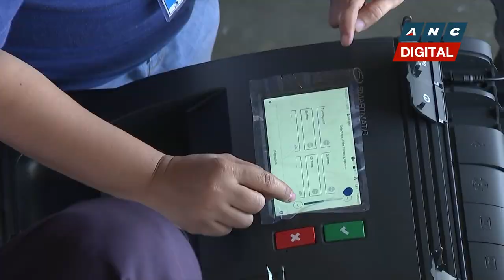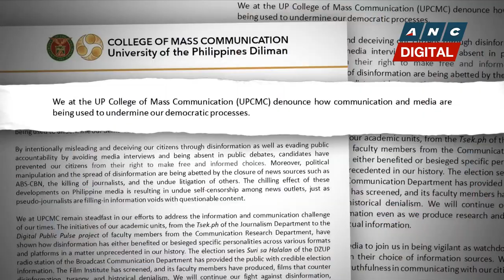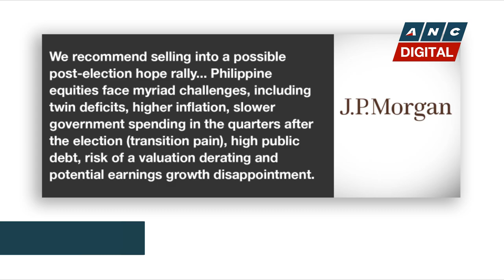Comelec says viral video shows destruction of mock ballots | ANC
Rundown: The Commission on Elections says a viral video circulating online showed the destruction of mock ballots in Cotabato City.